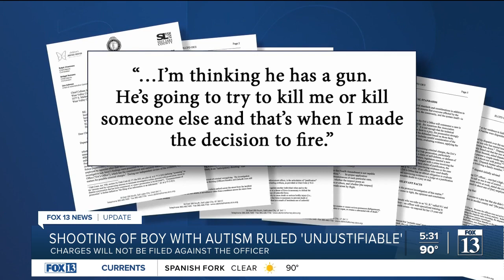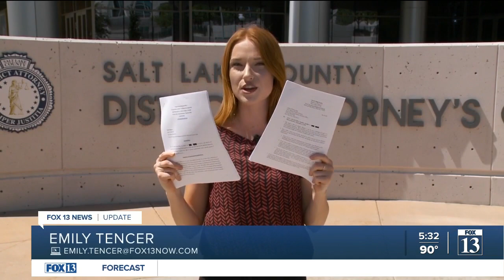Officer unjustified in shooting autistic teen; no criminal charges to be filed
Nearly three years after the incident happened, the Salt Lake County District Attorney announced criminal charges will not be filed against an officer involved in a 2020 shooting of an autistic teen.